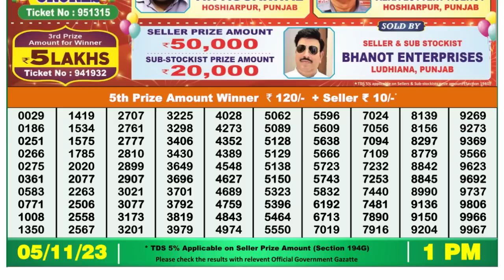🔴 Lottery Sambad Live 01:00pm 05/11/23 Morning Nagaland State Dear Lottery Result Pdf Download